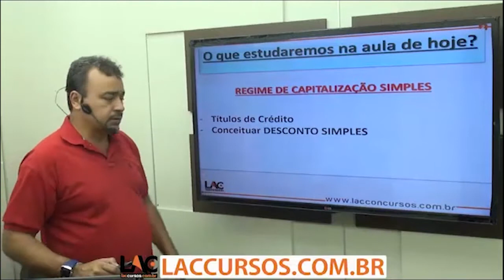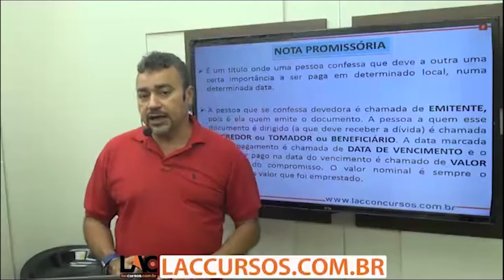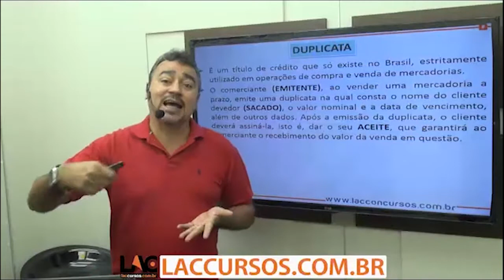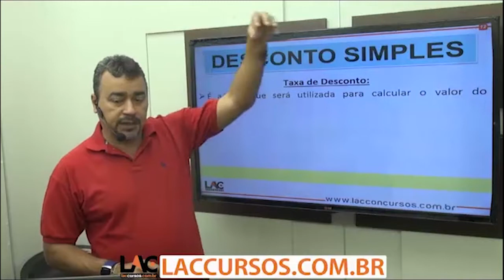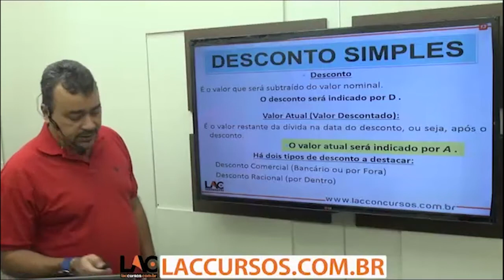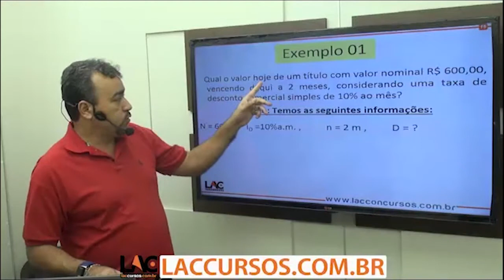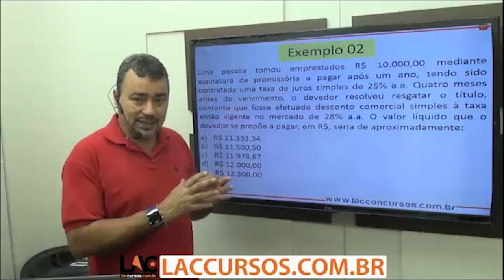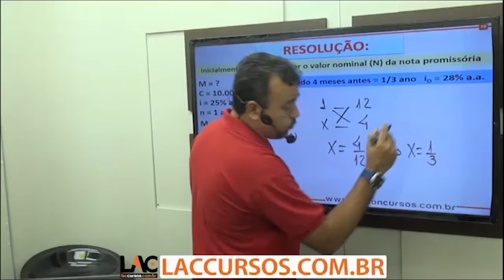BRB 2019 - Matemática Financeira - Desconto Simples - 79/100